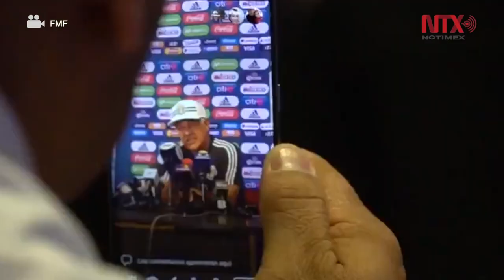"Tuca" Ferretti pide honestidad a quienes se niegan a ir al "Tri"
El técnico de la selección de México, Ricardo "Tuca" Ferretti, dijo que la ausencia de algunos seleccionados es por distintas situaciones, pero a los que se niegan acudir les pidió sinceridad y dar oportunidad a quienes sí quieren estar.